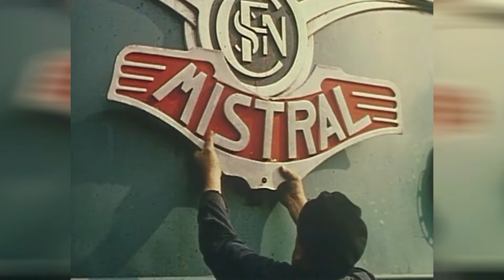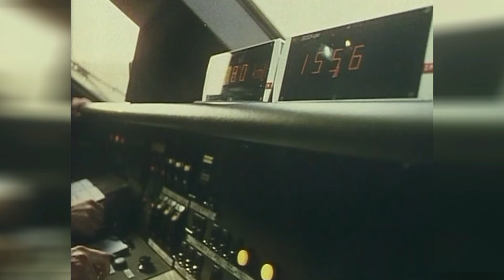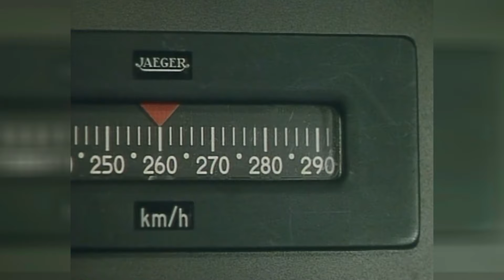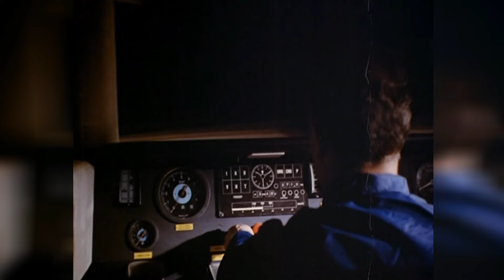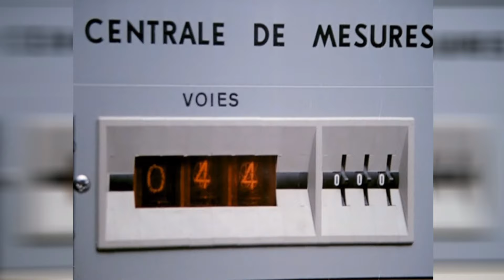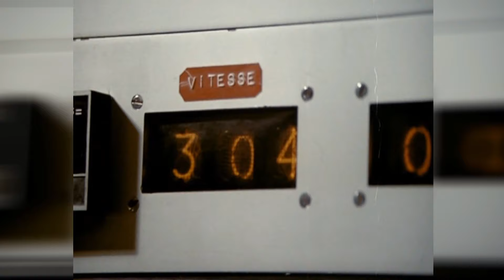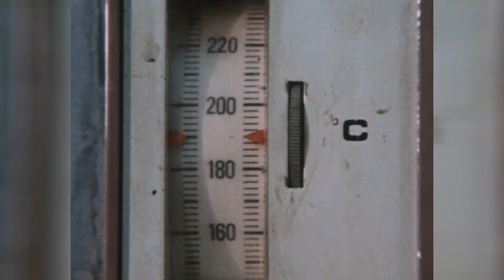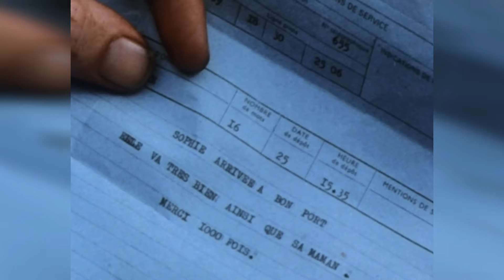IL Y A 40 ANS LE TGV L’EXPLOIT FERROVIAIRE DE LA GRANDE VITESSE EN FRANCE HIGH SPEED TRAIN IN FRANCE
IL Y A 40 ANS LE TGV L’EXPLOIT FERROVIAIRE DE LA GRANDE VITESSE EN FRANCE. 1981, Le TGV, dont le réseau est en cours de construction avec une première ligne de Paris à Lyon presque achevée, porte tous les espoirs de la SNCF, et même d’une nation. Il lui manque quelque chose qui le rende totalement médiatique et chatoyant : un record, dites-vous ? Ce sera fait le 26 février 1981. Le 26 février 1981, journée mémorable durant laquelle la rame TGV N°16 a roulé à 380 km/h sur la nouvelle ligne Paris-Sud-Est, peu avant son ouverture au service commercial qui aura lieu le 27 septembre de la même année. Ce record marque un terme, celui des essais – c’est le terme officiel de la SNCF – visant à ouvrir le réseau français à ce que l’on appelle la grande vitesse. Elle passe alors pour être une création japonaise. Ce record met le réseau de la SNCF à la place qu’elle doit occuper. Mais c’est l’aboutissement et le parachèvement d’une longue histoire qui commence dans les années 1950, à une époque où, promis, juré, le chemin de fer, survivance archaïque et dépassée d’une période héroïque, n’avait plus aucun avenir. C’est ce que juraient les politiques et les « décideurs » qui ne voyaient l’avenir que sur fond de béton et de pétrole. Au début des années 1980, la donne économique est tout autre pour le chemin de fer, tout comme l’opinion que le grand public et les « décideurs » ont de lui : tout a changé, et les dures et tristes années qui séparent la fin de la Seconde Guerre mondiale et le choc pétrolier de 1973 ont disparu pour laisser, sur fond de crise énergétique et de remise en question de tout un mode de vie, le premier rôle au chemin de fer s’il sait aller vite et se parer d’un certain nombre de vertus commerciales.  En 1980, tout est différent, désormais. La SNCF a mis tous ses œufs dans le même panier de la grande vitesse, a construit la ligne de Paris à Lyon qui va desservir tout le sud-est de la France, a pris et gagné de nombreux paris techniques pour la mise au point des rames pendant des années et des années d’essais. Bref, ce n’est plus la SNCF administrative des trains lents et lourds des années 1950 qui procède à des essais techniques de matériel, mais bel et bien une entreprise dynamique qui a un nouveau produit à vendre et qui compte bien y arriver : pour bien vendre, il faut se faire connaître, et il faut lui faire de la publicité. En ces années 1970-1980, où le culte de la vitesse fait (encore) vendre des voitures de sport prestigieuses et où l’avion ne jure que par le mur du son, et où l’avenir de l’humanité se joue jusque dans les fusées que l’on nomme encore « interplanétaires », l’idée d’un record de vitesse s’impose presque d’elle-même pour dire que le train, lui aussi, fait partie de cette modernité efficace et porteuse de toutes les valeurs.